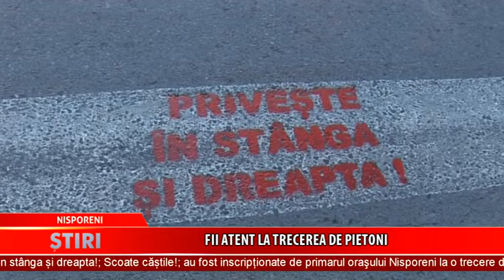2018 08 22 S NISPORENI FII ATENT LA TRECEREA DE PIETONI